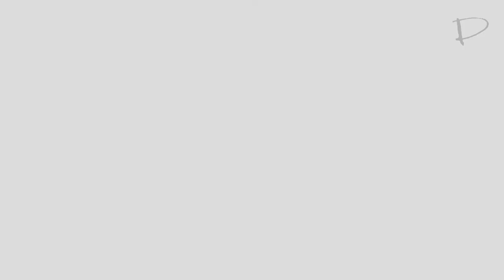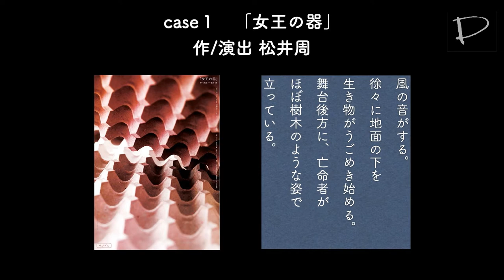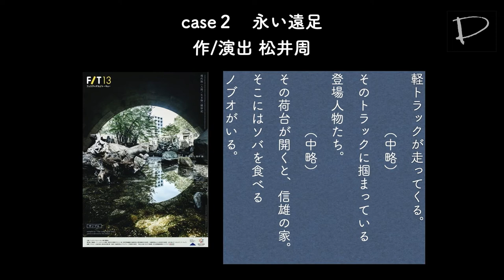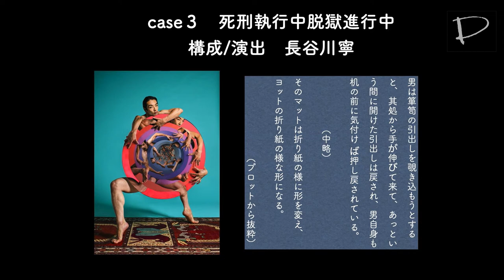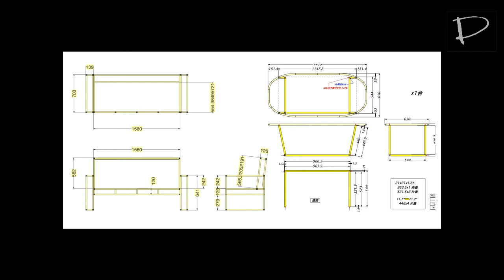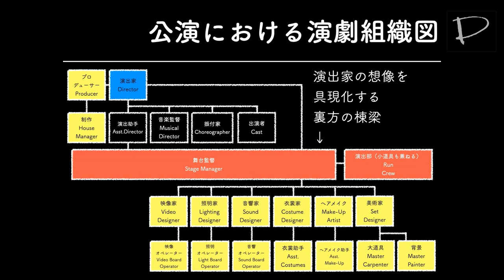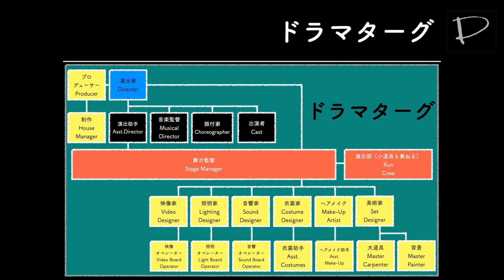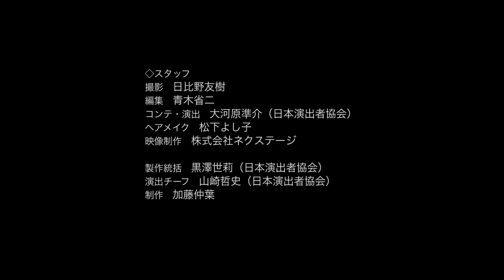【舞台監督・演出部・ドラマターグ】（全4回）｜舞台芸術スタッフの仕事 2.「想像の自由と現実の不自由 その弐」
【舞台監督・演出部・ドラマターグ】（全4回）
舞台芸術スタッフの仕事　―まなぶ、しる―
2.「想像の自由と現実の不自由　その弐」

講師　　谷澤拓巳
ゲスト　長島　確

00:00​ 1ごあいさつ・オープニング
00:55​ 2その壱をふりかえる
03:51​ 3安全について
06:15​ 4台本から見る表現と安全
29:46​ 5表現以前の安全について
32:47​ 6関係について
36:16​ 7対談・舞台監督とドラマターグの仕事
45:33​ 8まとめ

協力
イキウメ
浜田信也
安井順平
盛隆二
森下創
大窪人衛
谷澤集己
有限会社quinada
株式会社ホリプロ
杉山至
株式会社アトリエレオパード

◇スタッフ
撮影　日比野友樹　　大河原準介
編集　青木省二
コンテ・演出　大河原準介（日本演出者協会）
ヘアメイク　松下よし子
映像制作　株式会社ネクステージ

製作統括　黒澤世莉（日本演出者協会）
演出チーフ　山崎哲史（日本演出者協会）
制作　加藤仲葉

製作・著作　　一般社団法人日本演出者協会・教育出版部

【ＥＰＡＤ】　緊急舞台芸術アーカイブ＋デジタルシアター化支援事業
文化庁令和二年度戦略的芸術文化創造推進事業「文化芸術収益力強化事業」

【舞台監督・演出部・ドラマターグ】公開スケジュール（全4回）